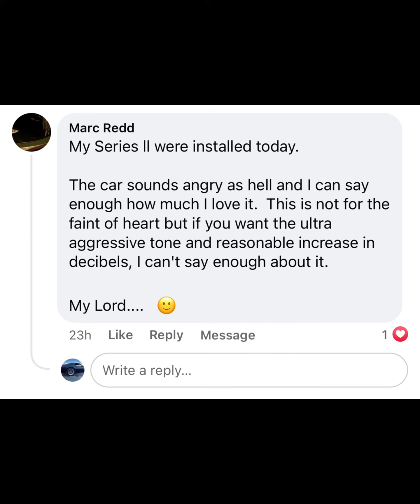Karnage Bandit mufflers built specifically for Trans Am and Camaro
We worked with Karnage exhaust to develop the ultimate muffler for superior sound, performance and ground clearance for 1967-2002 Pontiac Firebird Trans Am and Chevrolet Camaro. We highly recommend using a X pipe crossover for the ultimate tone and scavenging.